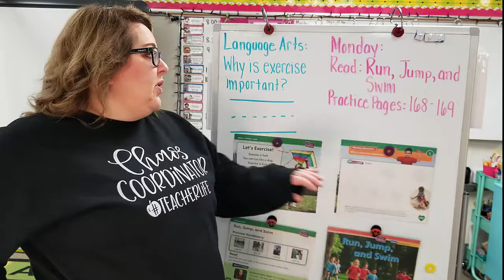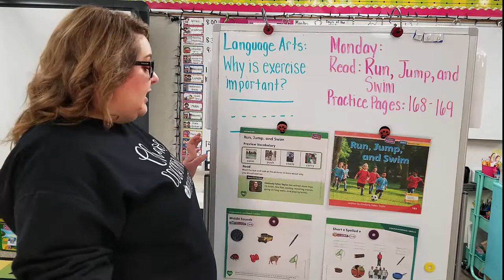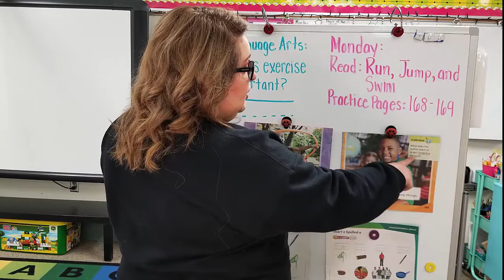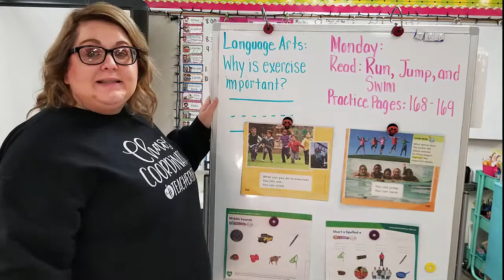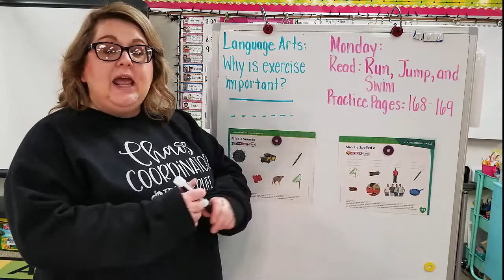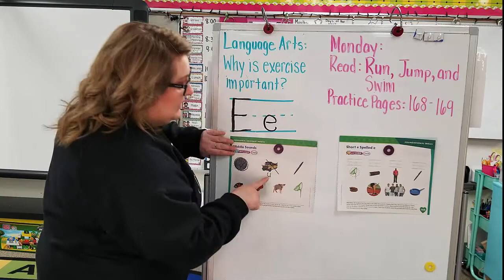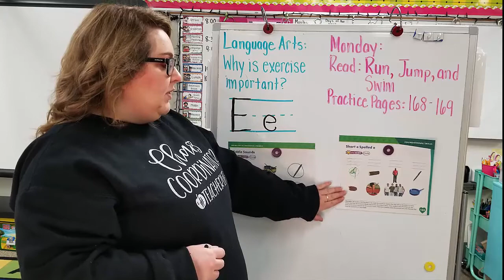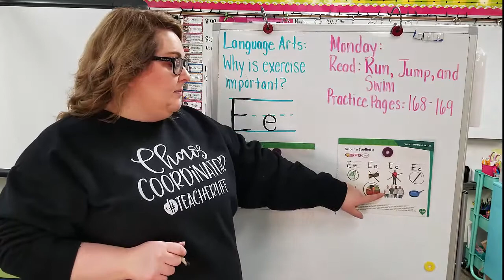My View Unit 2 Week 5 Day 1 Monday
Miss Beery teaching My View Unit 2 Week 5 Day 1 virtually to my kindergarten students.